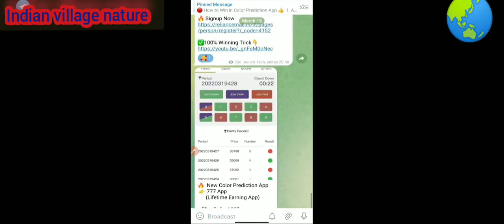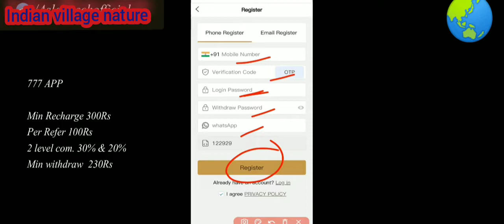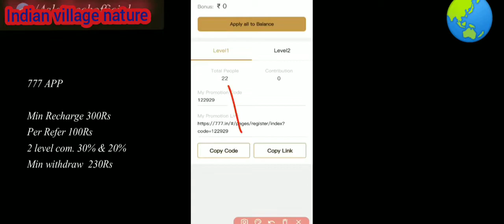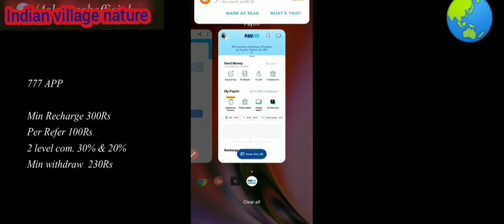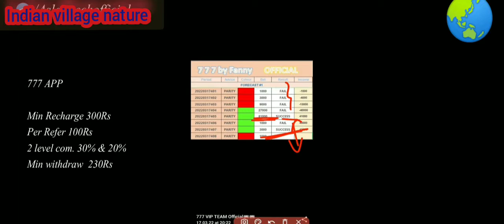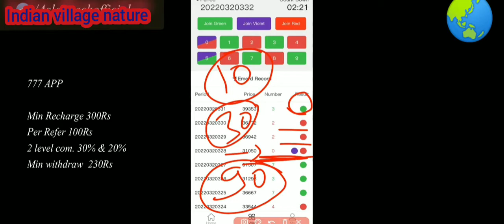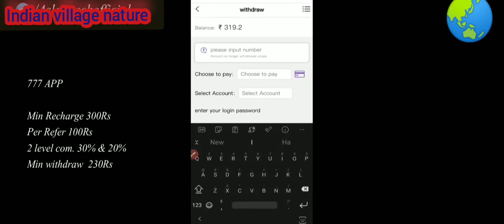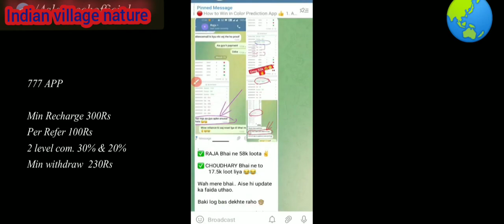777 Aap trick |new pridiction colours aap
Refral cod:126552